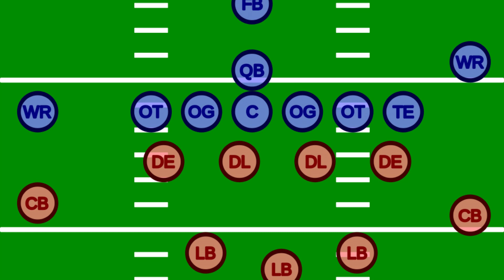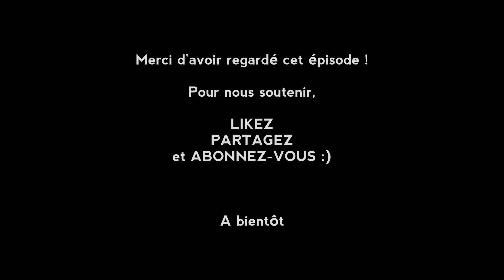TOP 10 SPORTS par Jérémie Bossone | Feat. 'Amel Bent'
TOP TEN BOSS
SAISON 01 EPISODE 08 : "MES 10 SPORTS PREFERES"
Special Guest : 'Amel Bent'...

Découvrez le TOP TEN BOSS, l'émission qui fait le top 10 de tout et n'importe quoi, mais pas n'importe comment ! Chaque semaine, Jérémie Bossone nous livre ses préférences en terme de musique, de littérature, de cinéma, de séries, de dessins animés, et bien d'autres choses encore...